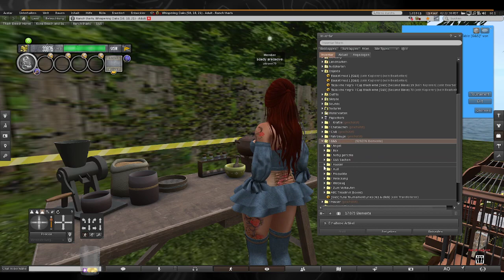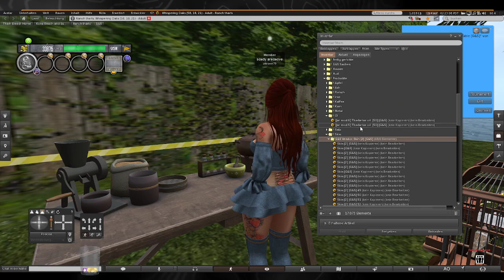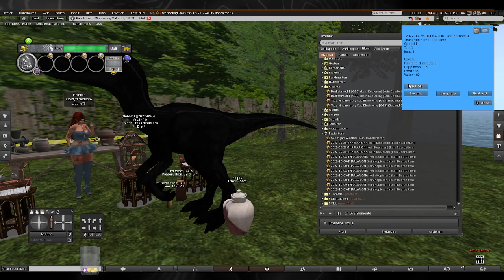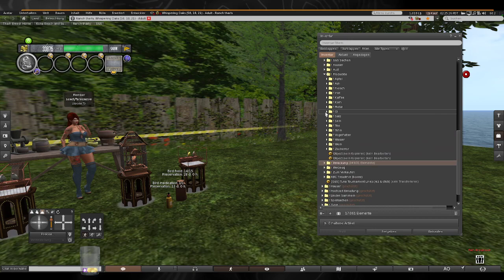Ornithologist Table [G&S], Vogel Zucht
Jetzt sind die Vögel los beim G&S. Hier Erkläre ich dir alles rund um die Vogelzucht. Die Anmeldung für zum Event Kostet 200 Linden

Links G&S:
G&S Gruppe Deutsch: Guardian de las Sombras *Deutsch*
Vogel Gruppe: [G&S] Songbirds